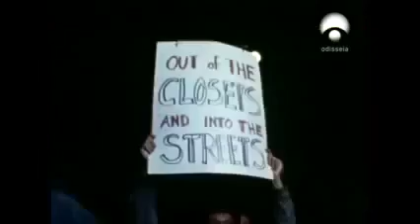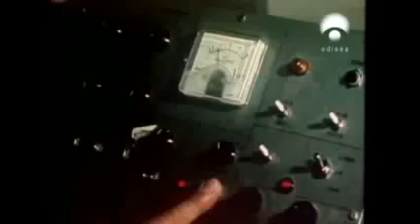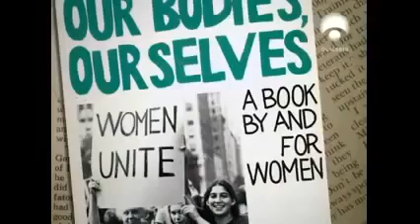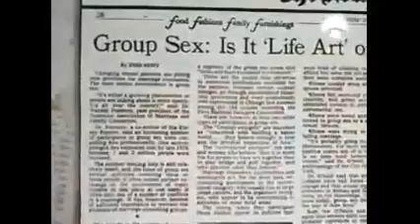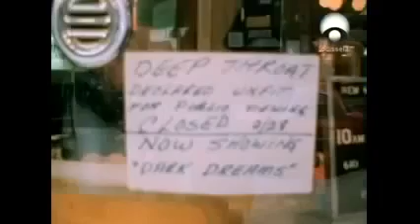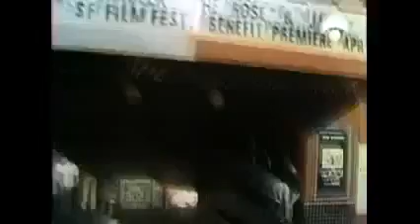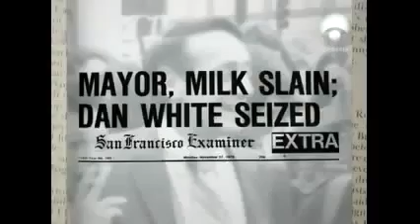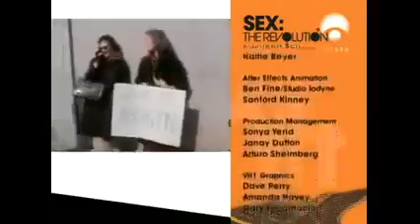Sexo, la revoluciÃ³n Haz lo tuyo Serie Documental